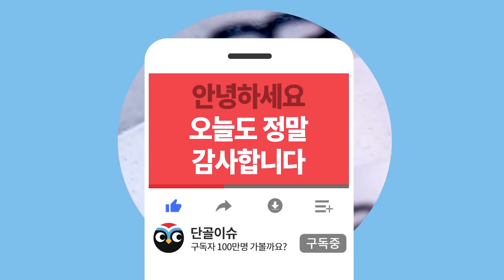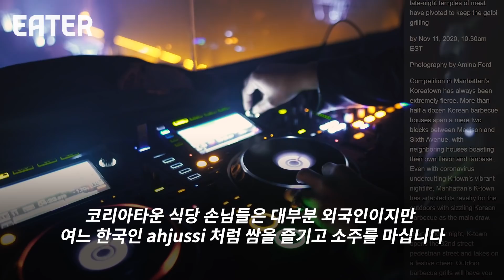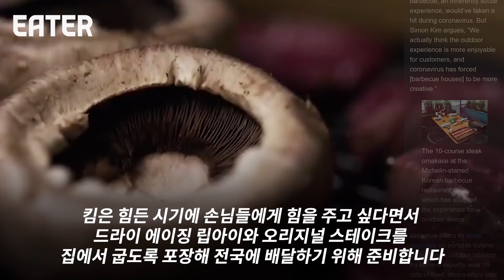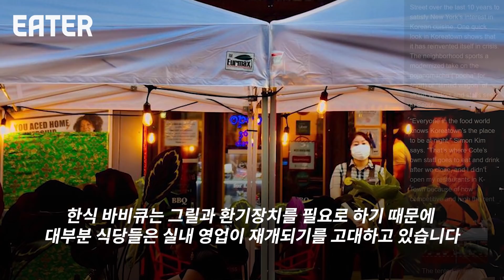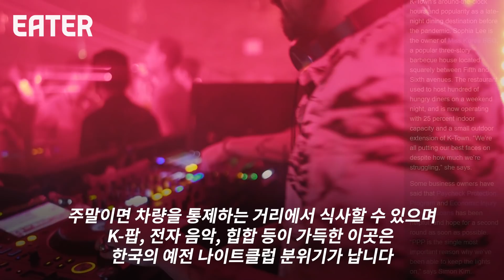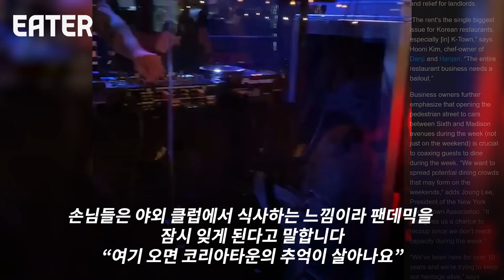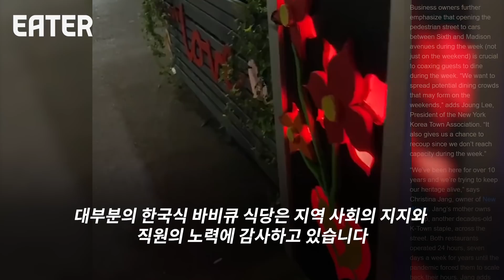뉴욕에 한국포차 소환하자 한국체험하려고 줄선 뉴요커들 // 한국노래에 한국 술마시며 여기가 정말 미국맞나? 놀란 상황